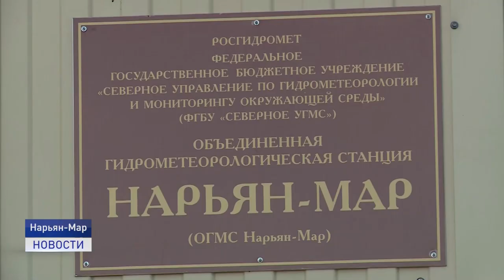В ЮНОМ МЕСЯЦЕ АПРЕЛЕ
В Нарьян-Мар пришла весна. Не просто календарная, а самая настоящая - с теплыми солнечными лучами и задорными ручейками. Горожане приятный сюрприз восприняли настороженно, но синоптики успокаивают - тепла хватит надолго.